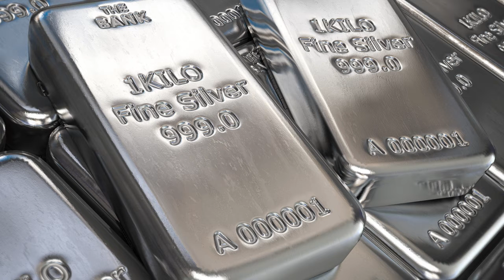Today Gold Price In India | 25-11-2021 | Today Gold Rate | GoldPrice | Vizag | Hyderabad | Delhi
watch ►Today Gold Price In India . 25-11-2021. Today Gold Rate . GoldPrice . Vizag . Hyderabad . Delhi . Telugu Mantra .